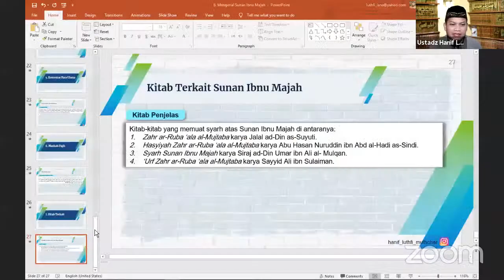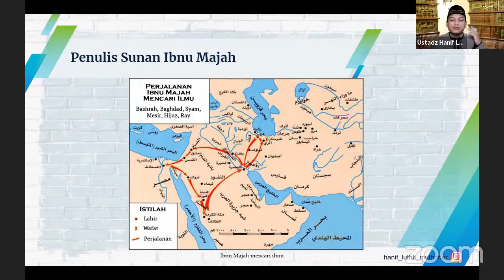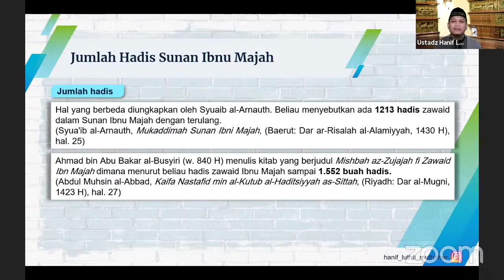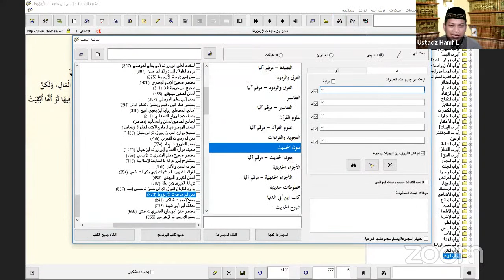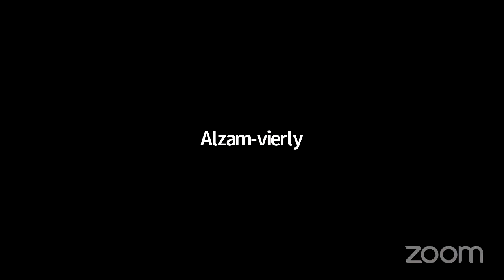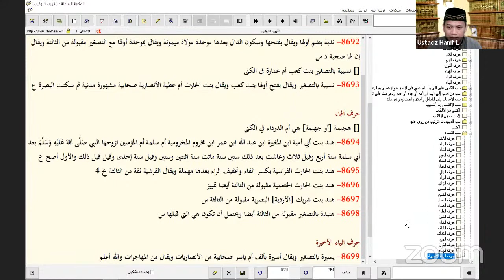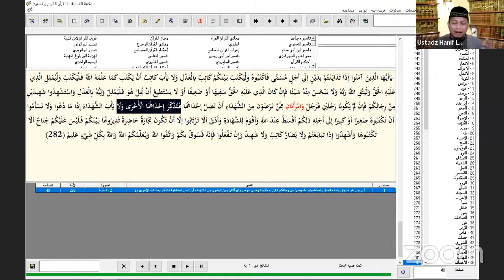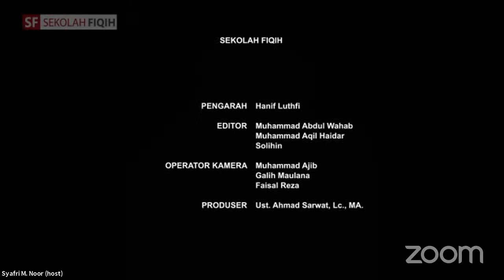Mengenal Sunan Ibnu Majah - Ustadz Hanif Luthfi, Lc., MA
join zoom:
password: 12321